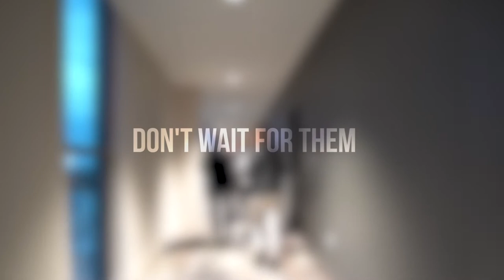Life Is About The Moments... Don't Wait For Them... Create Them